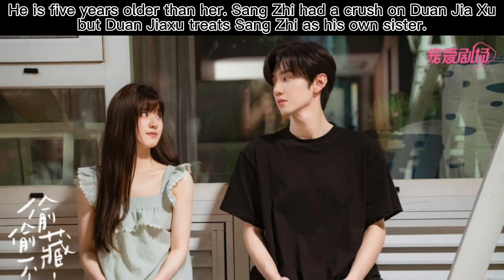Hidden Love | 🇨🇳 Chinese Drama 2023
Hidden Love

* Native Title: 偷偷藏不住
* Also Known As: Secretly, Secretly, but Unable to Hide It , Can't Be Concealed , Tou Tou Cang Bu Zhu
* Director: Lee Ching Jung
* Screenwriter: Shen Fei Xian
* Genres: Comedy, Romance, Youth
* Episodes: 25
* Aired: Jun 20, 2023 - Jul 11, 2023

🎞 Casts 🎞

👩🏻‍🦰 Zhao Lu Si as Sang Zhi
👱🏻‍♂️ Chen Zhe Yuan as Duan Jiaxu
👱🏻‍♂️ Ma Bo Qian as Sang Yan ( Sang Zhi’s older brother)
👱🏻‍♀️ Zeng Li as Li Ping ( Sang Zhi’s mother )
🧔‍♂️ Qiu Xin Zhi as Li Rong  ( Sang Zhi’s father)
👱🏻‍♂️ Guan Zi Jing as Li Xun
👩🏻‍🦰 Wang Yang as Jiang Siyun
👱🏻‍♂️ Zhang Hao Lun as Chen Junwen
👱🏻‍♂️ Zhang Jiong Min as Fu Zhengchu
👩🏻‍🦰 Wei Xiao as Ning Wei
👩🏻‍🦰 Xu Shi Xin as Jiang Ying
👩🏻‍🦰 Qi Tian Qing as Yu Xin
👩🏻‍🦰 Wang Yi Lan as Wang Ruolan
👱🏻‍♂️ Lu Dong Xu as Jiang Ming
👱🏻‍♂️ Hu Yu Xuan as Qian Fei
👩🏻‍🦰 Xu Shi Yue as Shi Xiaoyu
👩🏻‍🦰 Gu Shu Qi as Duan Zhenru
👱🏻‍♂️ Song Pei Ze as Chen Qiang
👩🏻‍🦰 Wang Yi Tian as Little hooligan girl
🧔‍♂️ Wang Wei Hua as Duan Zhicheng
👱🏻‍♂️ Ji Hao as Jia Yang
👱🏻‍♂️ Wang Sheng Yun as Wan Zhe
👩🏻‍🦰 He Zi Qi as Fu Zhengchu's elder sister
👧🏻 Zhang Xi Wei as Sang Zhi (young)
👦🏻 Gao Yi Er as Fu Zhengchu (young)
👧🏻 Lin Jin Yu as Duan Zhenru (young)